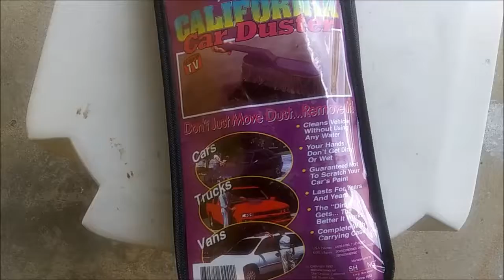Stop California car duster from rotating in your hand